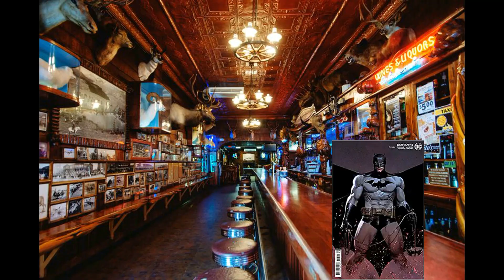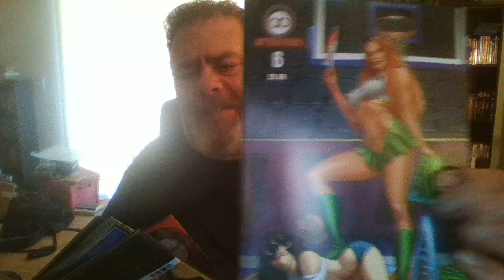LCS Haul 04 26 23